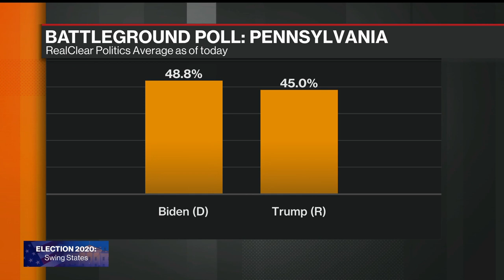Pennsylvania Will be a 'Horse Race,' Says Schweiker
Oct.20 -- Former Pennsylvania Governor Mark Schweiker, a Republican, says the presidential race in his state will come down to the wire. He appears on "Balance of Power."